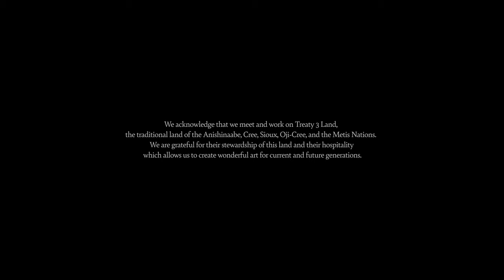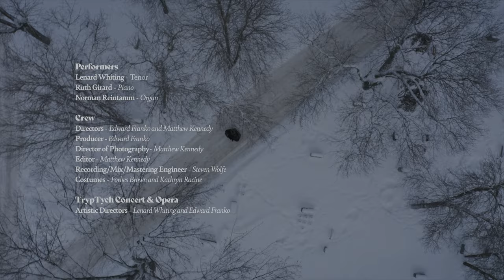Panis Angelicus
The World Premiere has happened and is a great success. Here is number 4 of the next 6 TrypTych's Opera on the Lake of the Woods videos. Panis Angelicus by Cesar Franck.  Lenard Whiting, Tenor. Location: Lake of the Woods Cemetery. Ukrainian Catholic Church, Greek Orthodox Church. Kenora, Ontario, Canada. Edward Franko: Producer/Director. Matthew Ward Kennedy: Director, Editor, Videographer. Steven Wolfe: Sound Engineer. Ruth Girard, Piano. Norman Reintamm: Organ. Forbes Brown and Kathryn Racine: Costumes. Edward Franko/Lenard Whiting: Artistic Directors, TrypTych Concert and Opera.